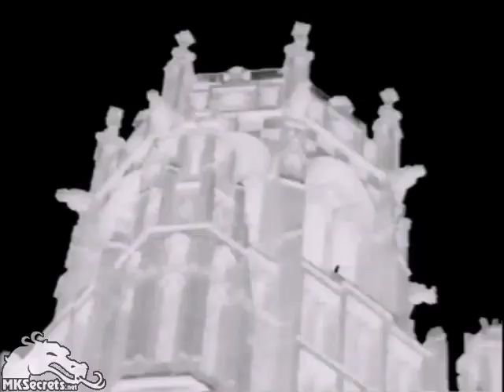Mortal Kombat Trilogy Sega Saturn Trailer